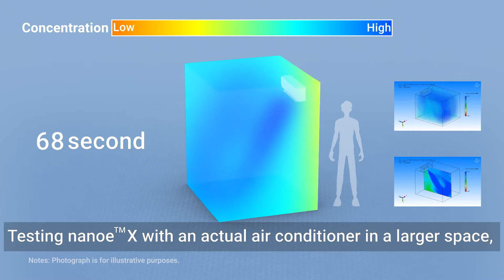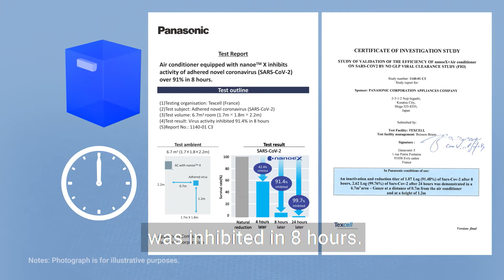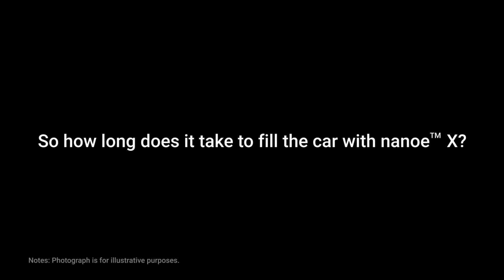Enjoy Clean Air on-the-go with nanoe™ X Generator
Experience clean air on-the-go with nanoe™X Generator. At a mere 0.4kg, this small but mighty nanoe™X generating device comes in the size of a coffee tumbler to bring you clean air wherever you go. Now, you can ensure that your personal spaces are pathogen, pollutant and fumes free. Use it your car, bedroom, work desk, hotel rooms or public spaces for continued protection.